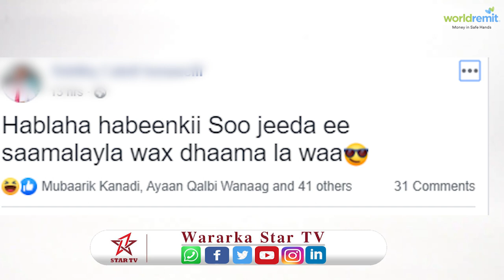Warbixin:- ereyada mudooyinkii udambeeyay Saamaynta ku yeeshay baraha Bulshadu ku kulanto